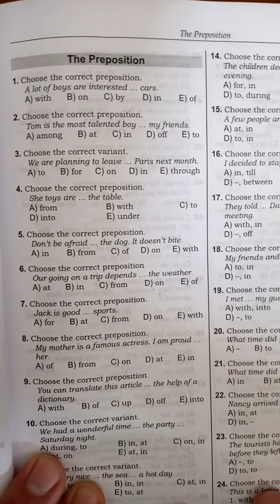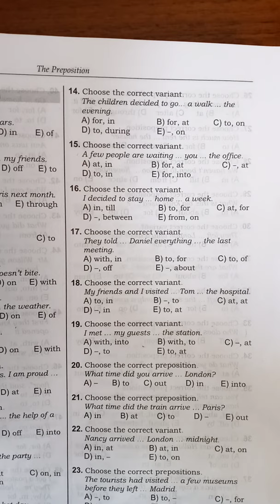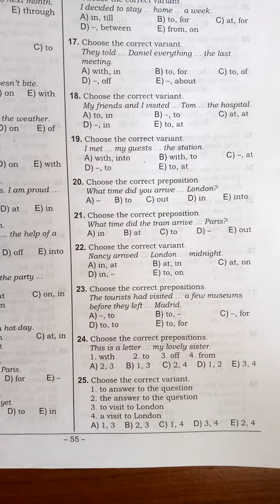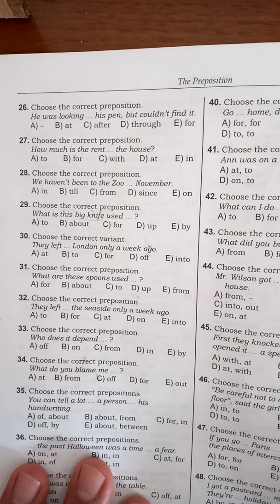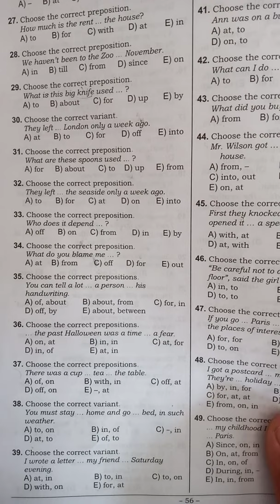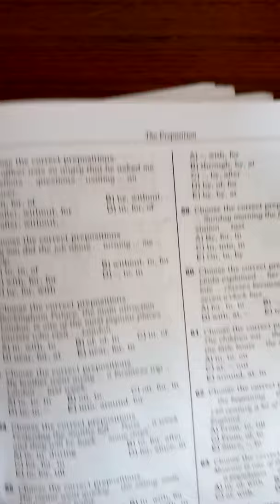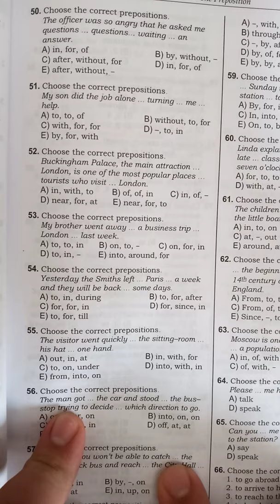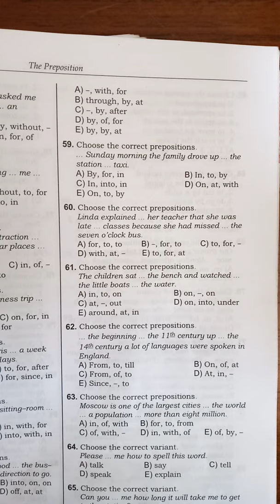The Prepositions Test toplusunun izahı 1 ci hissə 1 dən 50 ə qədər Sənan Müəllim